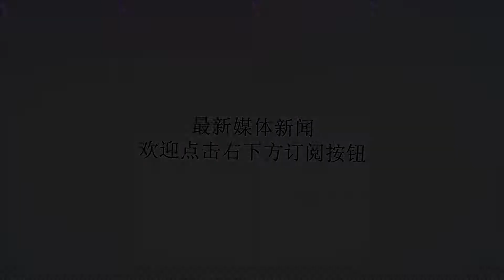解放军手榴弹投掷纪录达102米！曾靠4枚手榴弹阻挡美军一个师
谢谢！说起《亮剑》，大家肯定不陌生。在亮剑这部电视剧里，指战员王根生，正是凭借其强大的手榴弹投掷能力驰名整个独立团，李云龙甚至对其政委赵刚炫耀称“王根生投手榴弹一头一个准，都赶上迫击炮了”。不过，最近我军出现了一位“现代版的王根生”，这就是我军炮兵某团的教员宋福旦。宋福旦指导解放军女兵投弹据解放军刊物《基层工作研究》2014年的报道，我军的宋福旦在手榴弹投掷比武时，创造了手榴弹102米投掷距离的记录，号称“人肉迫击炮”，并荣获了一次二等功。众所周知，投弹也就是投掷手榴弹与射击、刺杀、爆破、土工作业一起组成了我军的“五大单兵技能”，自建军起，我军就把手榴弹当作攻击作战和防御作战的重点武器。在历次战斗中，我军正是凭借雨点般落下的手榴弹打退了无数次敌人的猛烈攻击。八路军缺乏弹药，手榴弹就成为重点武器手榴弹投掷技能之所以在我国被视为“五大单兵技能之一”，主要还是与我军建军思想有关。从红军到八路军这段时间里，我军的物资一直十分贫乏，尤其是子弹十分缺乏，常常一场战斗战士们只能分到5发子弹，近战也就因此成为了我军的“制胜法宝”。而手榴弹生产成本低，训练简单，杀伤范围广，是近战的“神器”之一，手榴弹投掷也就自然而然的成为了我军的重点单兵技能之一。在50年代那场我军与美军的交战中，我军的手榴弹雨是美军最为深刻和痛苦的回忆。在第五次战役后期，我军英雄士兵谭炳云正是依靠1杆步枪和4枚手榴弹成功阻击美军第11师长达8小时。在那次战斗中，谭炳云用4枚手榴弹炸毁了美军三辆坦克和一辆汽车，成功堵住了美军机械化军队的唯一的进攻道路，为我军撤回汉江北岸赢得足够的时间。而到了现代，虽然我军的枪榴弹和“狙击榴”已经全面普及，但是投掷手榴弹这一技能依然是我军的重点训练科目之一。这主要是因为在巷战等短兵相接的近战中，枪榴弹、火箭筒往往会因为射击死角或者射击区域太过狭窄而无法使用。而手榴弹能够以各种角度大量投掷到各种死角，将整个房间的敌人炸成碎片，从而为进攻部队打开通路。图为狙击榴弹发射器此外，当且射手被火力压制时，根本没有机会使用枪榴弹和火箭筒，但是射手却能够在火力被压制的时候将手榴弹也能够轻松扔到掩体外面，将意图靠近敌人炸成碎片。所以，在今天手榴弹投掷依然是我军的重点单兵技能之一。责任编辑：